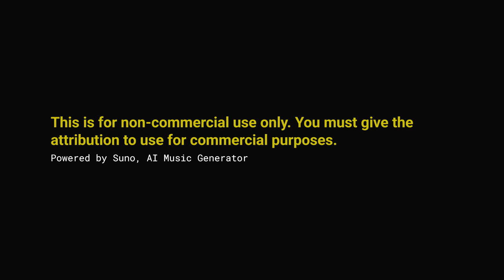Evening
*Album* Sunshine